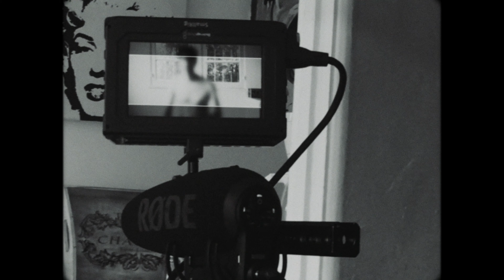GLIMPSE - BTS | MY RØDE REEL 2019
A deep and focused dive into the star of GLIMPSE.

Directed & Edited by: Nicholas Acosta
Written and Produced by: Nicholas Acosta & Xenia Leblanc
Starring: Xenia Leblanc Nicholas Acosta & Adam Gotsens